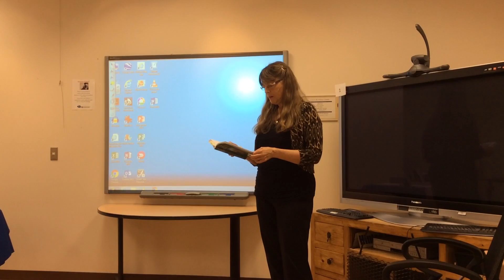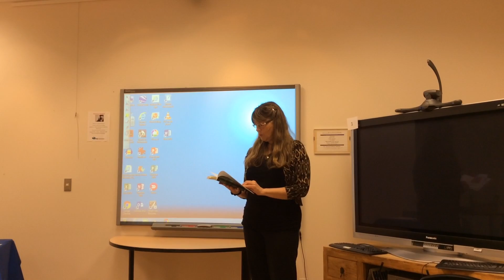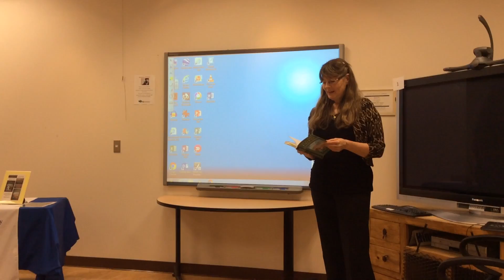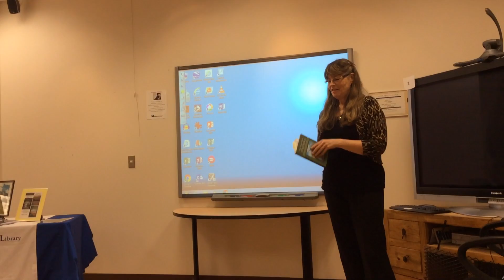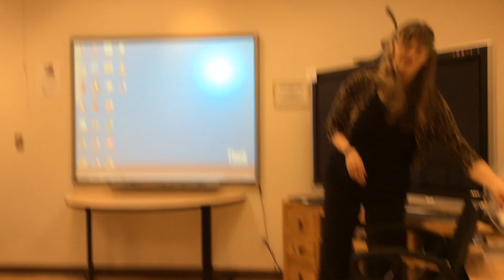Author Reading: Elesa Willies Part 2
The Dragon's Firebird